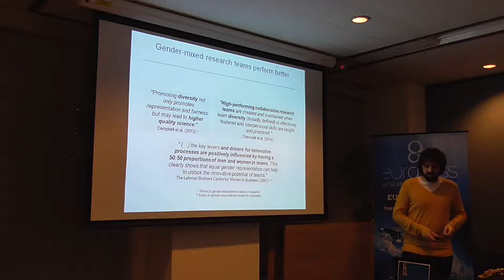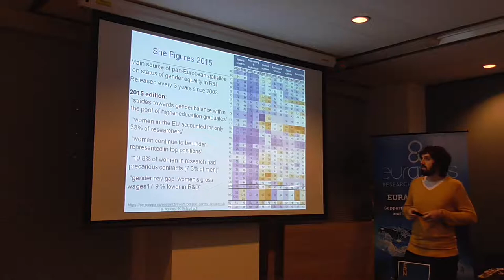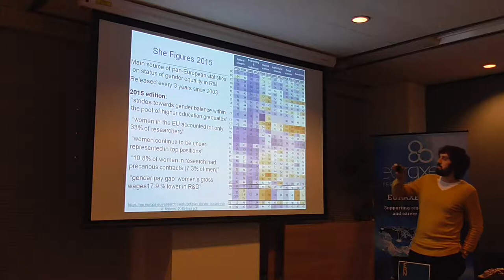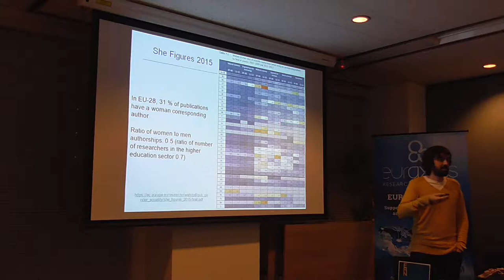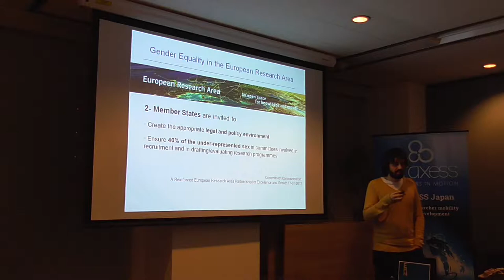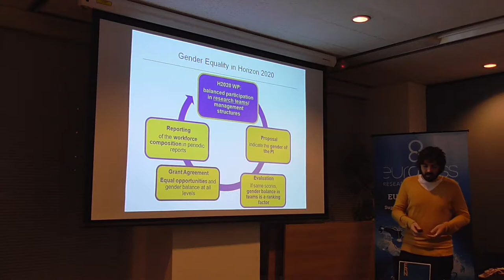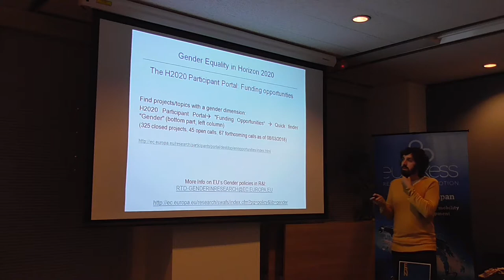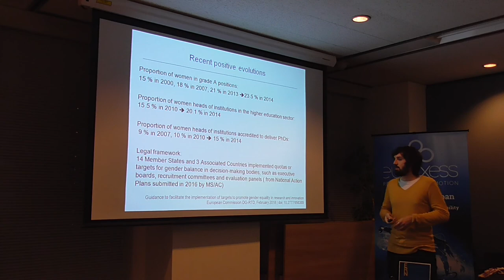ERN2018#2 Gender Equality in Research Careers -1- European view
Presentation given at the European Research Nights 2018 #2, 8 March 2018, Tokyo on the occasion of the International Women's Day.
The ERNs are evening social events for the community of researchers and innovators interested in Europe, based in Japan.